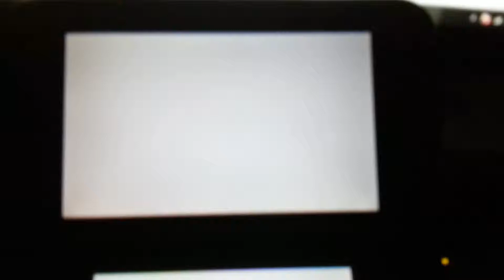Shells Do Not Quit!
Mario Kart 7 Replay-Maple Treeway Wii